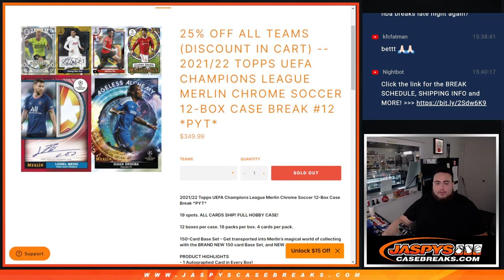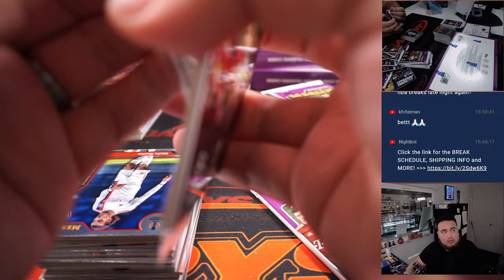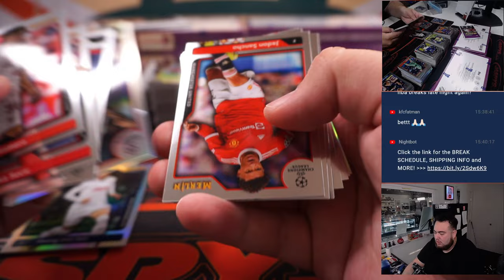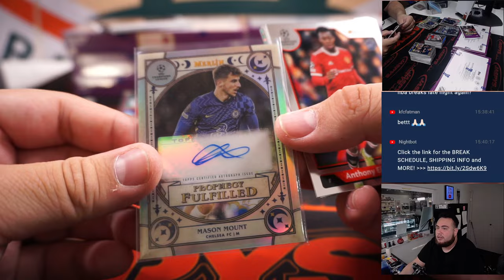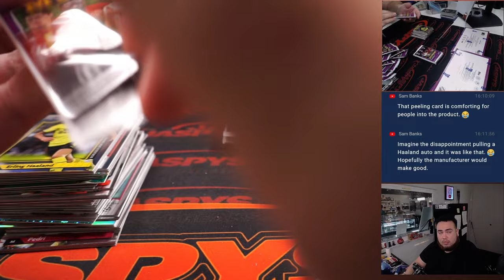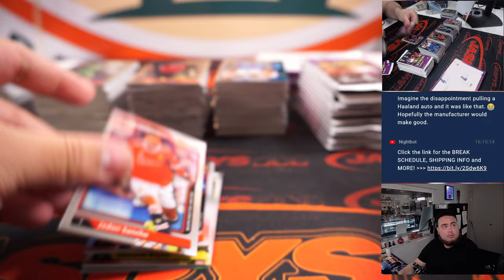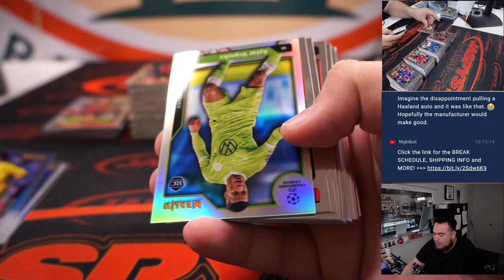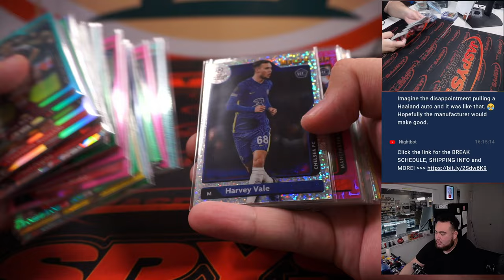Sat 11/26/22 - 2021/22 Topps UEFA UCL Merlin Chrome Soccer 12-Box Case #12 *PYT*